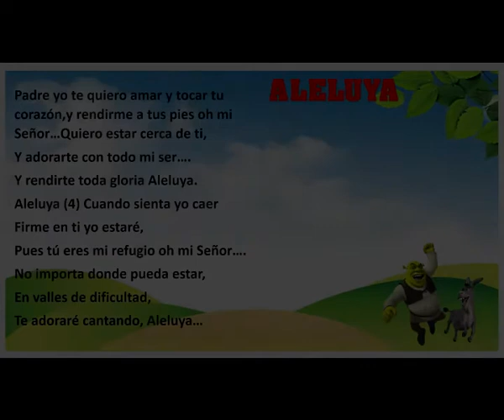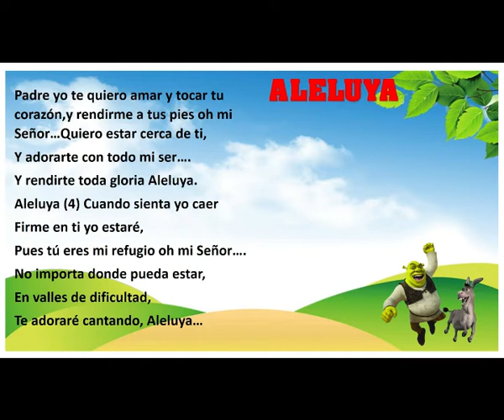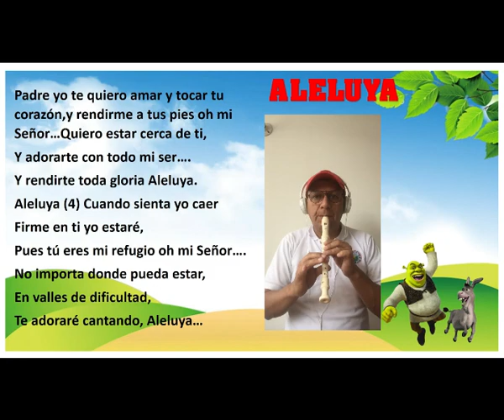ALELUYA FLAUTA 1